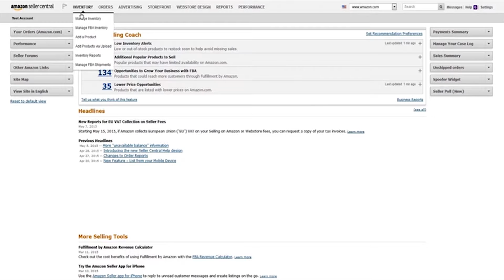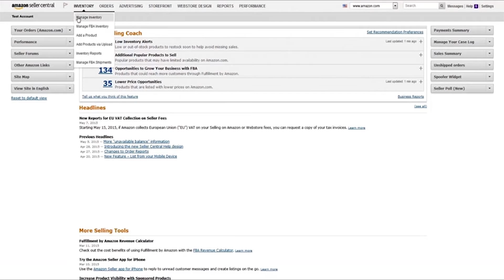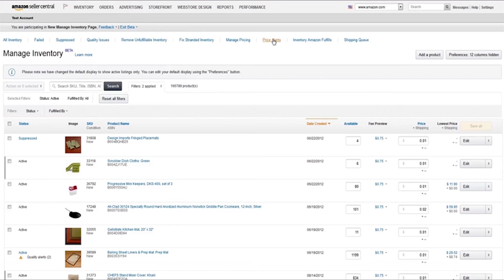Listing Defects and Inventory Issues: Intro to Listing Defects (JP)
Listing Defects and Inventory Issues: Intro to Listing Defects